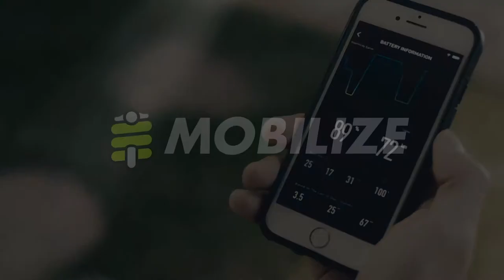MOBILIZE Lifestyle Trailer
Intro-Video über MOBILIZE. Wir stellen dir E-Roller des Marktführers NIU im Kauf- oder Abo-Modell bereit. Du profitierst von Lieferung und Wartung vor deiner Haustür und von einer Sharing-Option, mit der du deinen Roller mit deinem Umfeld sharen kannst.